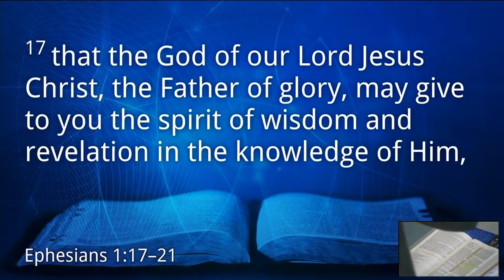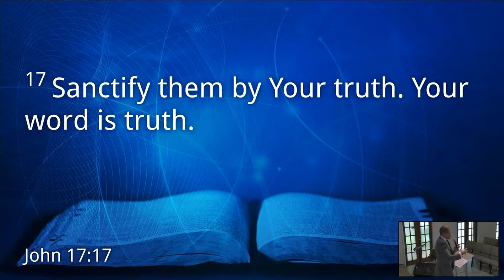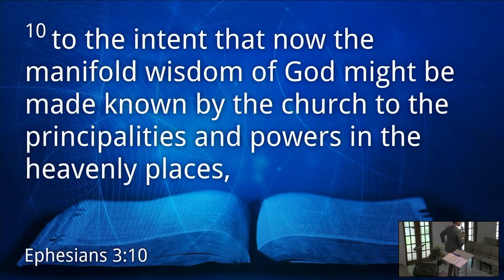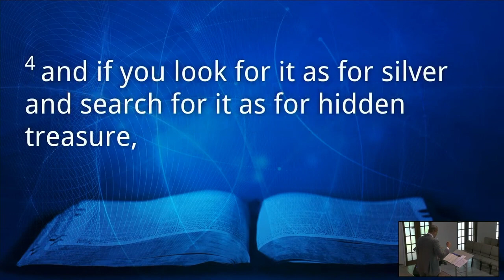July 8th, 2023 Sermon Ephesians 1:17-21 "Rooted and Grounded" Min. Neil Gordon